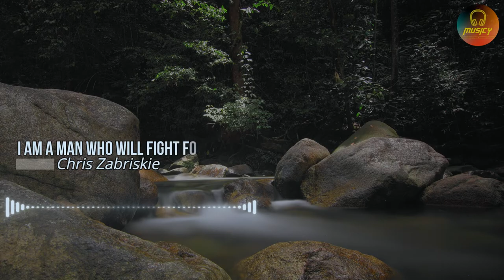I Am a Man Who Will Fight for Your Honor - Chris Zabriskie | Relaxing Music | Study Music || MUSICY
🎵 Track Info:
                 Title: I Am a Man Who Will Fight for Your Honor